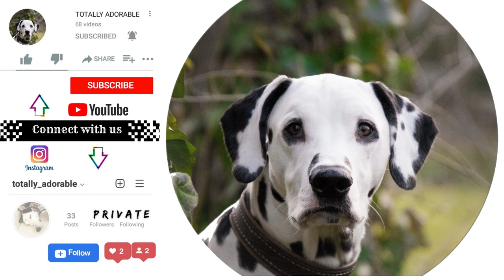MOST FUNNY CAT VIDEO CLIP COMPILATION 2021 I LOL I TRY NOT TO LAUGH I SHORT & SWEET PART 80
in this video you will find the part -80 of our new series of most funny dog , cat and animals. the amazing compilation video makes you laugh and will make your day. this YouTube shorts video is totally adorable and funny that you cant hold your laughter back. lets try not to laugh if you can. LOL!

🔗101 DOG & CAT OWNER’S ESSENTIAL:
Are 🧑🏻👩🏻 you a dog 🐶or cat 🐱owner?
Get best advice 📢 regarding FOOD,🍗 🍖 DIET,🥔 🍠  SUPPLIMENT, 💊 💉TOY,🧸 GADGETS 🔫AND ALL DIFFERENT CATEGORY PRODUCTS Etc. Click here🔽

🟢Take Dog behavior survey (FREE):
Are your dog🐕‍🦺 is stubborn? 💥 🔥Are you tired of your 🐕‍🦺dog’s behavior? Then you must take this survey ⬇️to know about its personality 😎 to train them because when you know your🐶 dog properly you will find   👀 right training for them. Let’s take YOUR DOG BEHAVIOUR SURVEY 📋 and find 🔎the right method for train your dog. Check it out here:

💥 🔥Free e-books:
Are you a pet dog owner? If yes then these free e-books you must download and read for good dog parenting. Check out the link down below and download it for free. Surely you will get lots of good knowledge, tips and tricks, and right advices for you and your dogs. I found 4 free e-books for you guys on different topic like DOG FOOD, DOG HEALTH, BASIC FOR NEW PARENTS, FREE TRAINING etc. And I am HAPPY TO HELP YOU !

If you like  👍 our efforts kindly🚀 reach to us on : 💨

This video is purely for the fun and education purpose and not any unethical activities involved in this. We are trying to aware the people by the video to care the animal, love the animal and help them by developing some soft feelings and love in their heart. If you see a clip that you own that you did not submit or give consent for use, we have likely received false permissions and would be happy to resolve this for you, if you have an issue with me posting this music track or video please contact us on our email: or the YouTube private messaging system. We will surely take action verify the allegation and it seem proper will remove that content immediately after that.

All footage, & images used belong to their respective companies or owners. If you own any of the content in my video and you don't want it to appear in my channel, please notify me via private message or email - the content will be removed soon after.